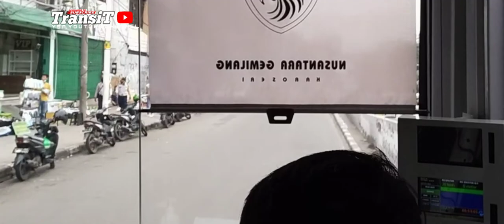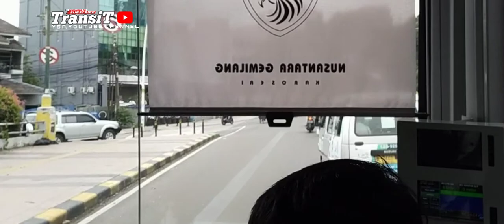TRIP REPORT MERCI 1726 || Metrotrans Lowentry || Rute TN.ABANG _ BLOK.M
Halo Sobat Transportation Indonesia terpopuler atau disingkat Trans iT (TRANSiT YSA channel) kali ini kita TRIP report naik bus Mercedes OH 1726 lowdeck lowentry Metrotrans Bermesin Mercedes Benz dengan karoseri Nusantara Gemilang berbody aluminium. TRIP report kita kali ini menyusuri dr  stasiun tn Abang , Tamrin, jl Jend Sudirman, dan jl patimura ,jl palethan dan berakhir di Tujuan akhirnya Terminal blok.m Jakarta Selatan.

yuk saksikan keseruan video nya hingga akhir .